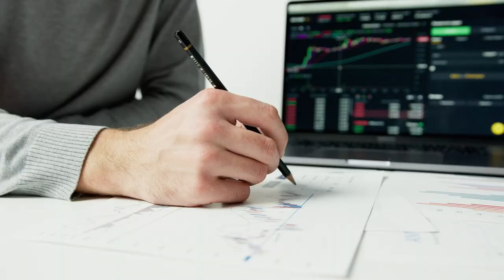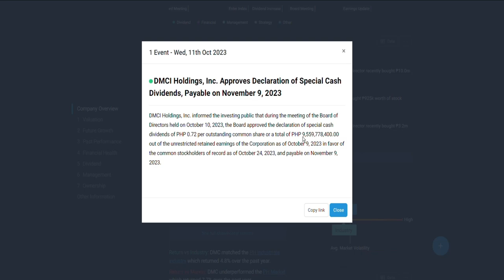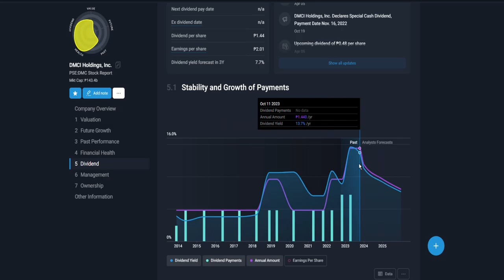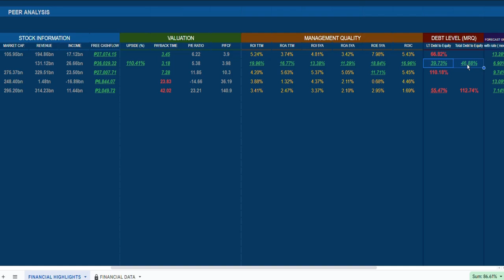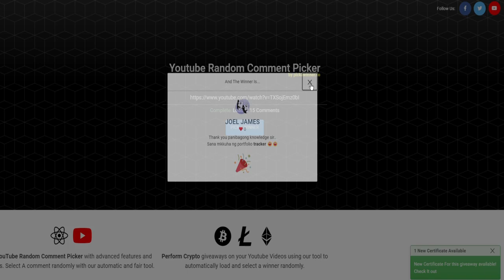What You Should Pay for DMC Stock | DMC Dividend Update